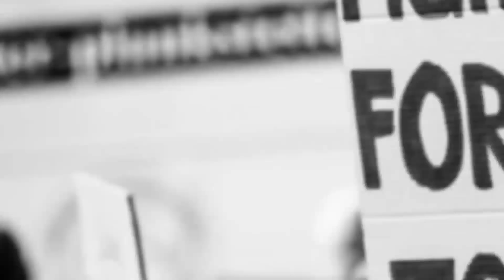आज के प्रमुख समाचार आज की प्रमुख ख़बरें